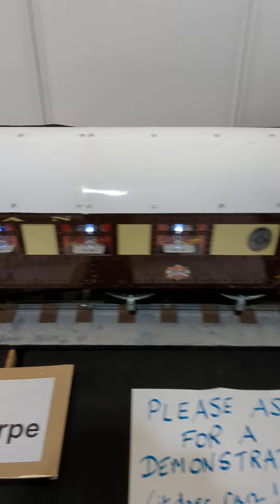Warwick exhibition centre, Dave bambrook model Engineering Bicester